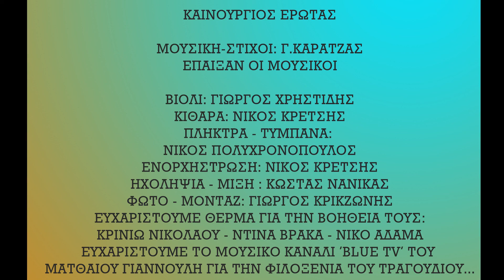ΚΑΙΝΟΥΡΓΙΟΣ ΕΡΩΤΑΣ / ΓΙΩΡΓΟΣ ΚΑΡΑΤΖΑΣ New Song 2019